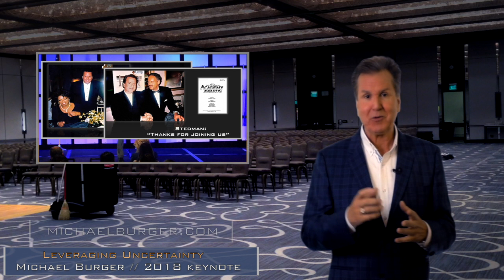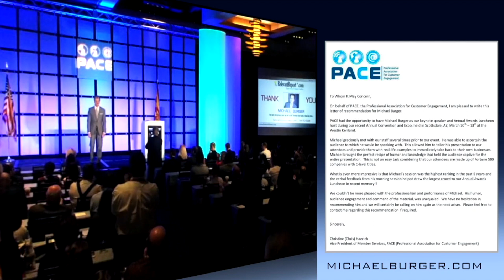Leveraging Uncertainty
Uncertainty causes smart people to become indecisive…to procrastinate…to question their ability to be successful. But rather than letting uncertainty paralyze us from taking action, why not learn to expect it? Better yet, why not leverage uncertainty to our advantage? In this keynote you'll learn why embracing uncertainty will keep you sane - make you more productive - and take your career to the next level.